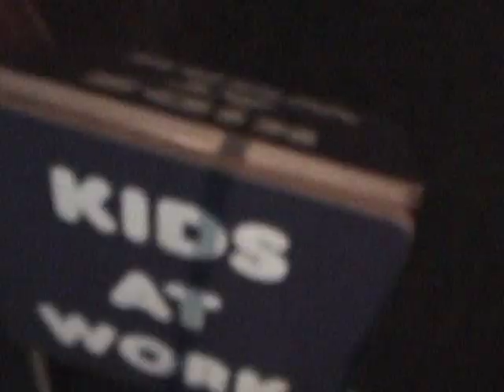Discovery Science Center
Discovery Science Center is a nonprofit science complex located in Orange County, California.